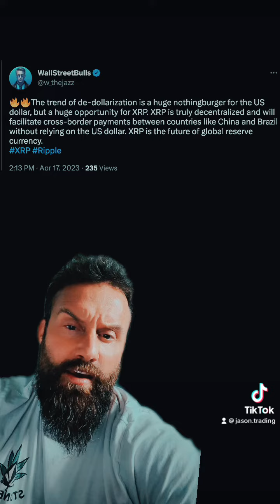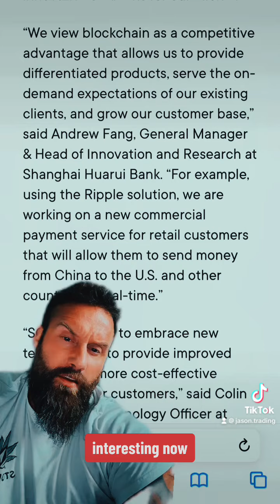XRP: The Future Global Reserve Currency ? Chinese Bank 🏦🇨🇳 Embraces Ripple: XRP's Years-Long Role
China is making strategic moves with the Ripple US-China Corridor for payments, and XRP could be a key player in their plan for global economic power. In this video, we discuss the potential for XRP to become the future global reserve currency, and how China's economic strategy could play a role in this.